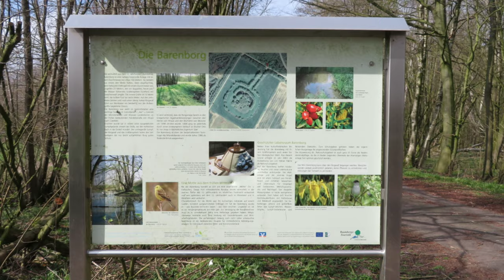Die Barenborg Holtwick Rosendahl 2019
Die Barenborg ist ein Baudenkmal aus ältester Zeit des Dorfes Holtwick, einem Ortsteil der Gemeinde Rosendahl im Kreis Coesfeld in Nordrhein-Westfalen. Das 2,6 ha große Gelände um die Gräftenanlage ist als Naturschutzgebiet ausgewiesen.

Vorbild für die Fortifikation, die an dem alten Verbindungsweg zwischen Ahaus und Coesfeld lag, war der Burgtyp der Motte (Turmhügelburg) der französischen Normannen, welcher seit der zweiten Hälfte des 10. Jahrhunderts verwendet wurde.

Sie diente vermutlich den Herren von Ahaus als Grenzburg zur Absicherung ihres Territoriums gegen die folgenschweren Übergriffe der damals expandierenden Bischöfe von Münster. Wann genau die Barenborg errichtet wurde, ist nicht bekannt.

Das Zentrum der Barenborg bestand aus einem 3 m hohen Turmhügel mit einem Durchmesser von etwa 25 m. Auf ihm stand ein Steinturm, zumindest weisen gefundene Mauerreste darauf hin. Eine circa 16 m breite und wasserführende Gräfte umschloss dieses Zentrum. Diese Gräfte war von einem 1 m hohen und 10 m breiten Wall umgeben. Die Zuwegung erfolgte über einen 60 m langen Damm von 10 m Breite. Die gesamte Anlage war wiederum von einem Graben umgeben. Die Verbindung zwischen Wall und Kern der Anlage wurde durch eine hölzerne Brückenkonstruktion geschaffen.

Vermutlich – doch dies ist wissenschaftlich nicht gesichert – wurde die Barenborg bereits in den kriegerischen Auseinandersetzungen zwischen den Herren von Ahaus und den Fürstbischöfen von Münster um 1398 zerstört. Im Jahre 1406 jedenfalls ging sie durch einen erzwungenen Verkauf an Bischof Otto IV. von Hoya in bischöflichen Besitz über.

Heute gilt die Barenborg als ein Bodendenkmal, das zu den besterhaltenen Turmhügeln des Münsterlandes zählt. Die Gräften sind Standort für eine vielseitige Sumpfgrabenflora wie Wasserlilie, Froschlöffel, Seggengräser und mehr. Überdies bietet das dichte Schlehen- und Brombeergebüsch auf dem einsamen Turmhügel einigen seltenen bedrohten Singvogelarten Schutz.